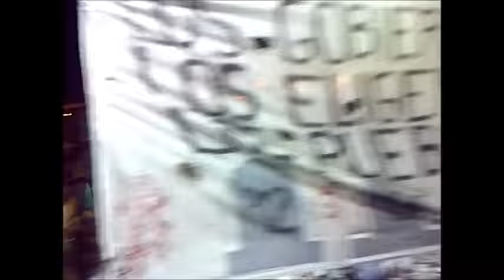Janssen 2 noche de Estudiantina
Segunda noche de estudiantina. Palco 2